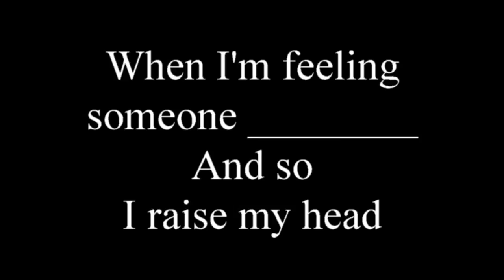tom's diner-song activity-part 3